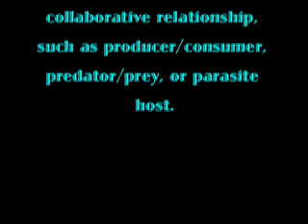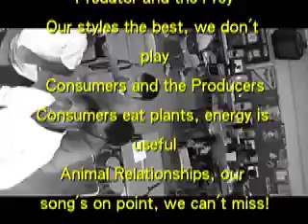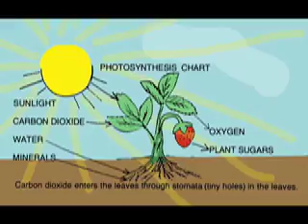Animal Relationship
This video was created by the 6th grade class of 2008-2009 at Lew Wallace Elementary in Indianapolis, IN.  This song is about the relationship of organisms; Predator/Prey, Consumer/Producer, and Parasite/Host.